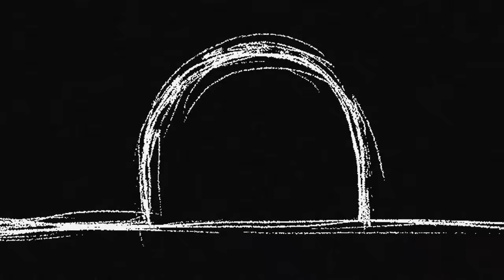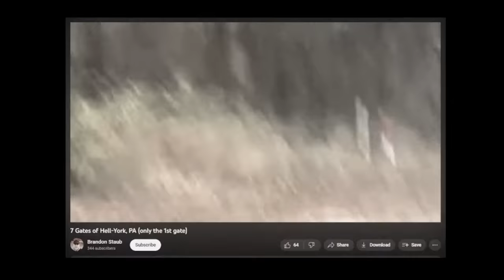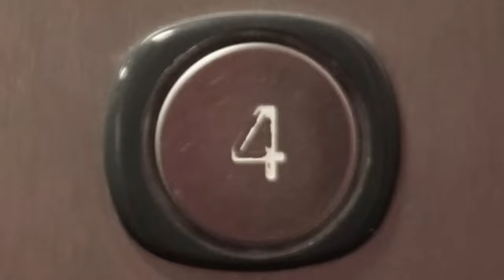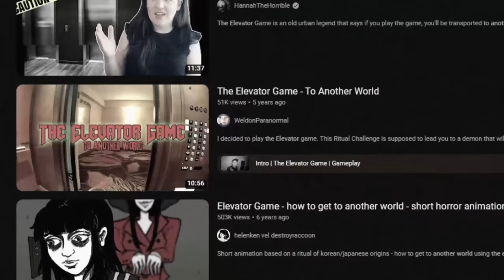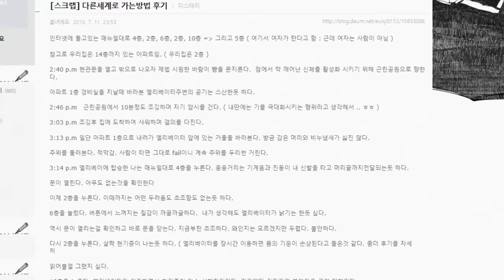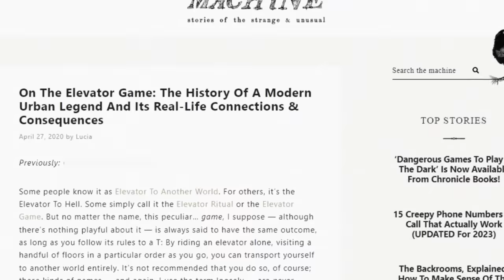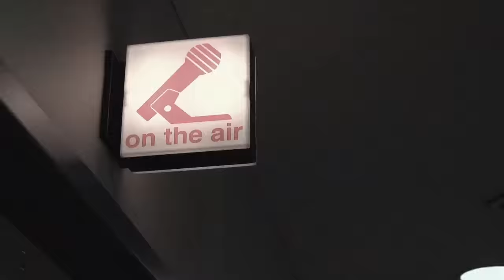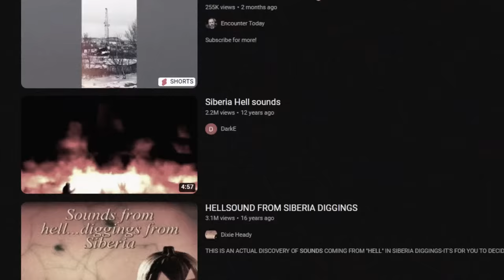Obscura Archive Ep. 1: Gateways to Hell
On the first installment of Obscura Archive we dive into urban legends and superstitions based around the concept of other worlds and how to travel to them

Videoblocks.com

CO.AG (YouTube)
Audioblocks.com